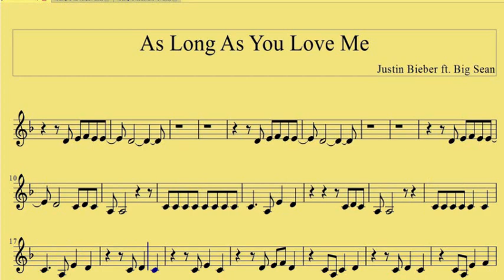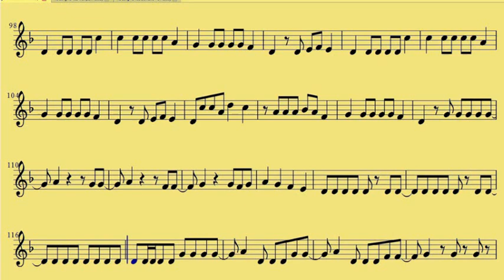Clarinet As Long As You Love Me